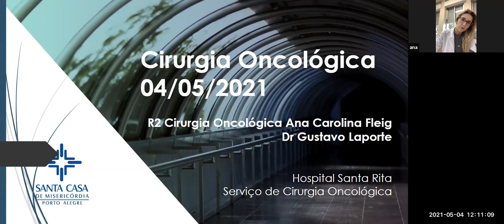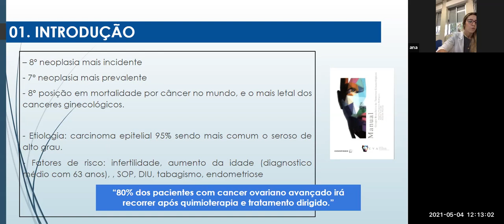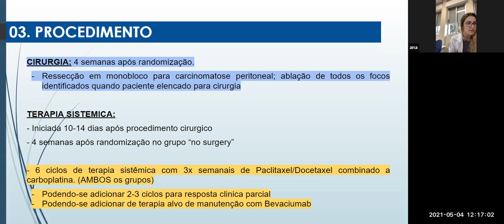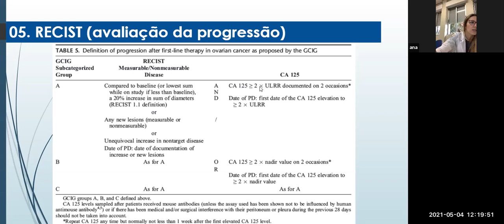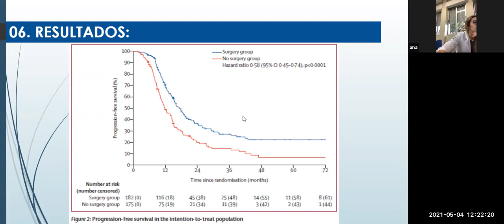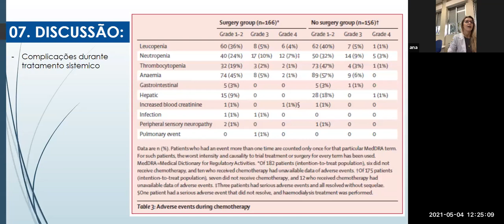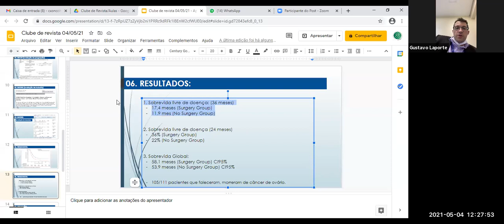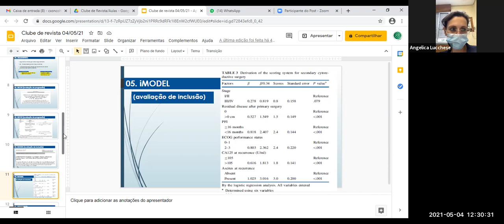Clube de Revista - Câncer de Ovário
Clube de Revista do Programa de Residência Médica em Cirurgia Oncológica, Cirurgia Digestiva e Cirurgia Geral. Discussão do artigo: "
Secondary cytoreduction followed by chemotherapy versus chemotherapy alone in platinum-sensitive relapsed ovarian cancer (SOC-1): a multicentre, open-label, randomised, phase 3 trial”. Published online March 8, 2021
Gravada em: 04/05/2021
Apresentação: Dra Ana Fleig
Comentários: Dr Gutavo Laporte